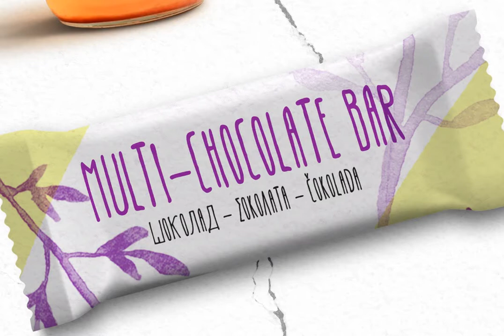EVEY Font Download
EVEY is an informal handwritten font design published by Konstantina Louka.